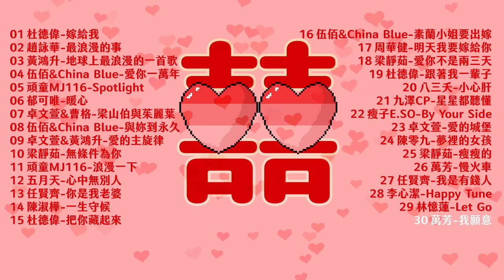【華語情歌甜蜜蜜限定 】婚禮歌曲30首｜婚禮串燒｜回憶殺｜串燒｜神曲｜華語｜經典｜流行歌曲｜熱歌 Playlist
01-00:00:00 杜德偉-嫁給我
02-00:04:30 趙詠華-最浪漫的事
03-00:08:53 黃鴻升-地球上最浪漫的一首歌
04-00:13:33 伍佰&China Blue-愛你一萬年
05-00:22:10 頑童MJ116- Spotlight
06-00:25:43 郁可唯- 暖心
07-00:29:49 卓文萱&曹格- 梁山伯與茱麗葉
08-00:33:42 伍佰&China Blue-與妳到永久
09-00:38:00 卓文萱&黃鴻升-愛的主旋律
10-00:42:09 梁靜茹- 無條件為你
11-00:46:29 頑童MJ116-浪漫一下
12-00:50:56 五月天-心中無別人
13-00:55:06 任賢齊-你是我老婆
14-00:59:23 陳淑樺-一生守候
15-01:05:15 杜德偉-把你藏起來
16-01:09:07 伍佰&China Blue-素蘭小姐要出嫁
17-01:12:23 周華健-明天我要嫁給你
18-01:15:54 梁靜茹-愛你不是兩三天
19-01:20:44 杜德偉-跟著我一輩子
20-01:25:01 八三夭-小心肝
21-01:28:59 九澤CP- 星星都聽懂
22-01:32:06 瘦子E.SO-By Your Side
23-01:35:30 卓文萱-愛的城堡
24-01:38:36 陳零九-夢裡的女孩
25-01:42:36 梁靜茹-瘦瘦的
26-01:46:29 萬芳-慢火車
27-01:50:24 任賢齊-我是有錢人
28-01:53:38 李心潔-Happy Tune
29-01:57:40 林憶蓮-Let Go
30-02:01:45 萬芳-我願意